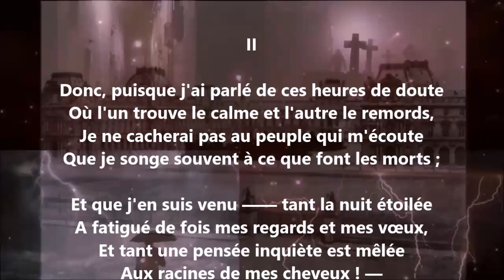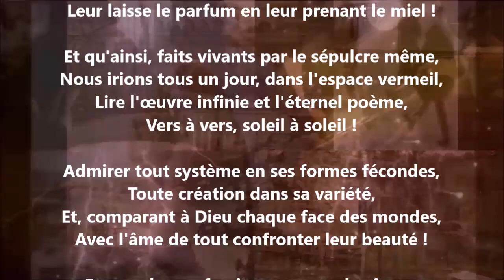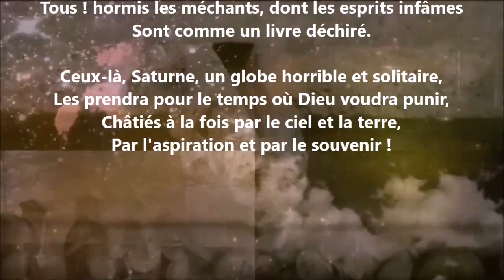Saturne II - Victor Hugo lu par Yvon Jean